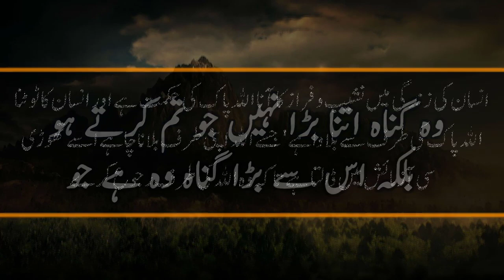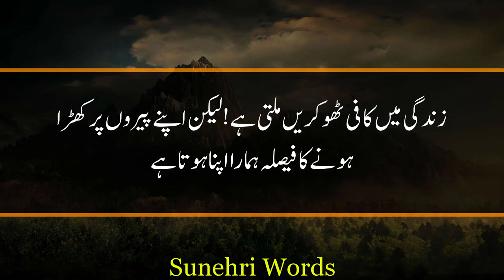Best Collection of Islamic Quotes About Life Life Quotes in Urdu Urdu Quotes